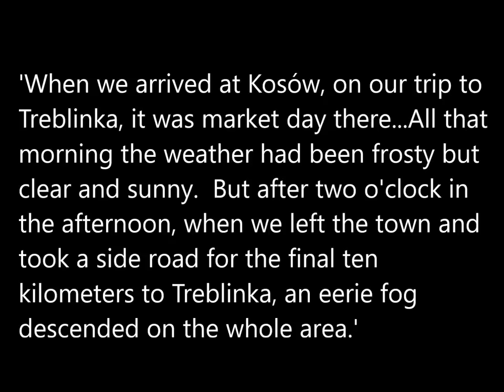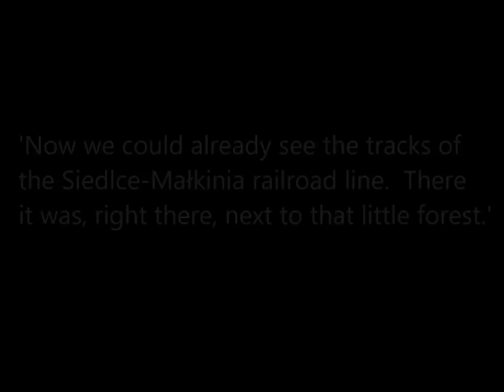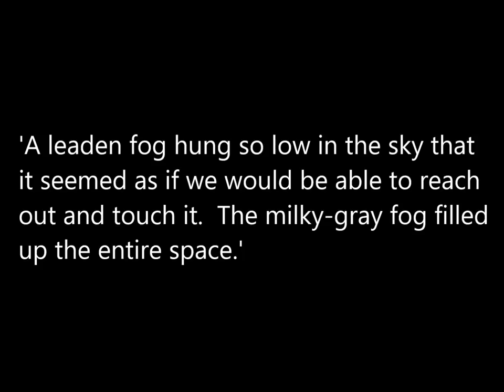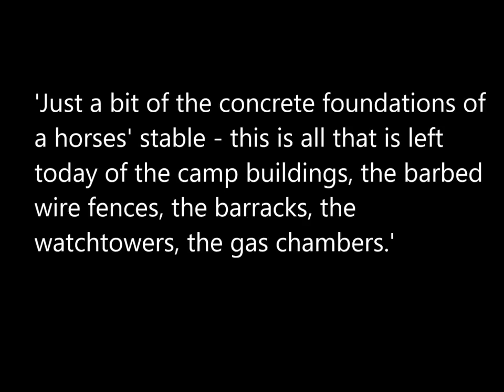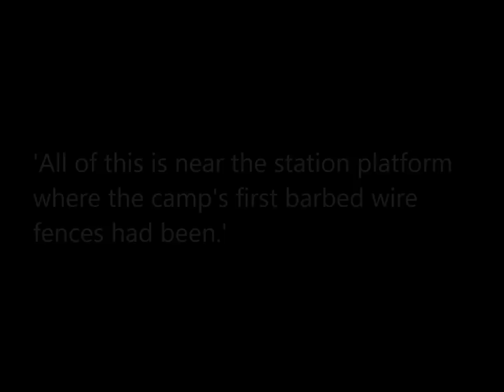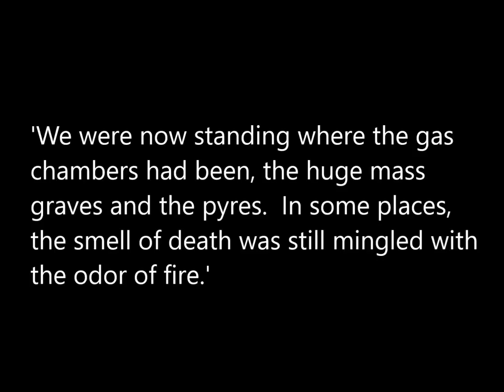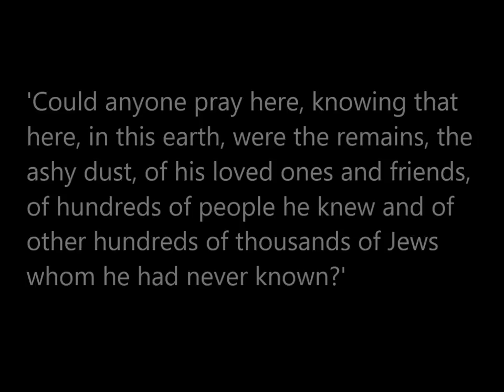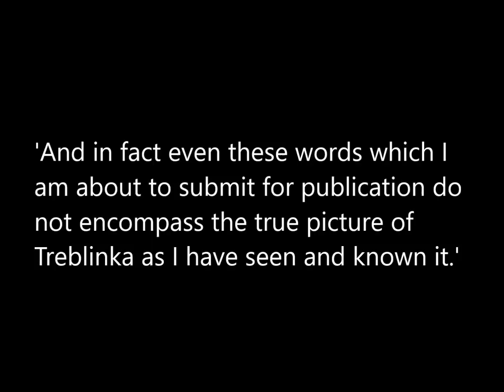Rachel Auerbach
Excerpts from "In the Fields of Treblinka" by Rachel Auerbach.